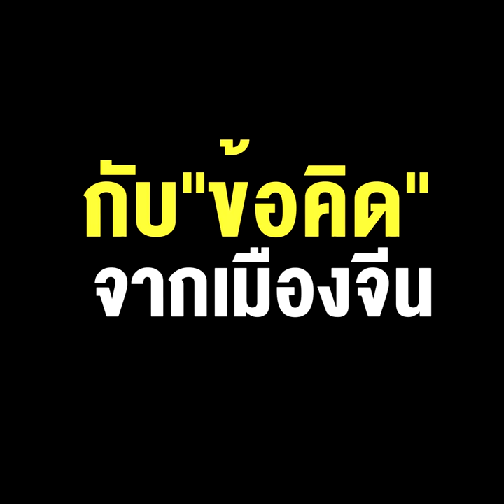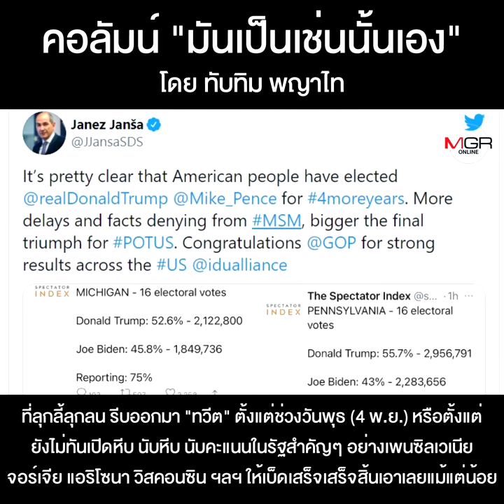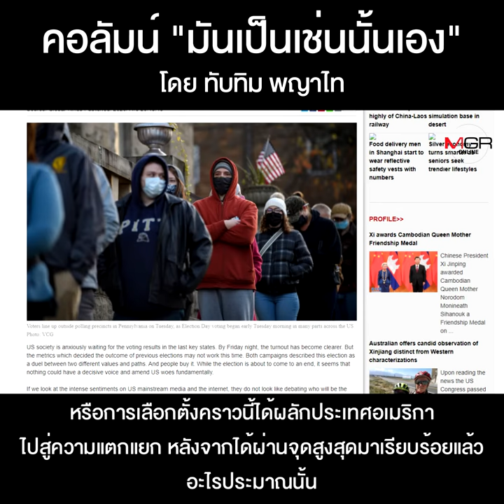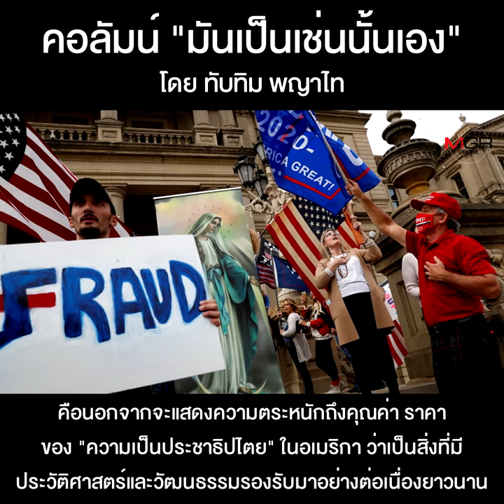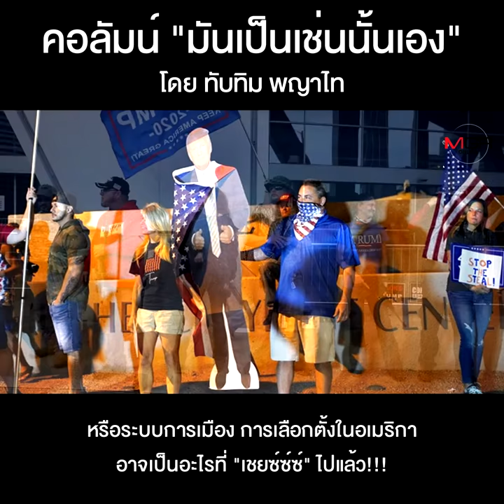เลือกตั้งอเมริกา...กับ“ข้อคิด”จากเมืองจีน